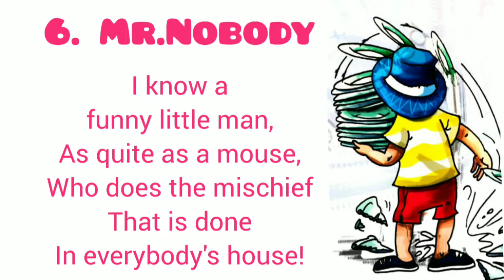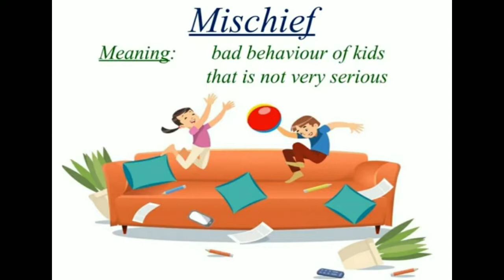II - STD - ENGLISH - POEM 6 - MR. NOBODY